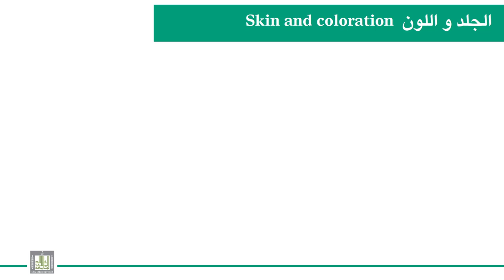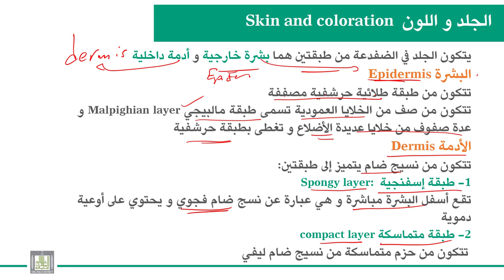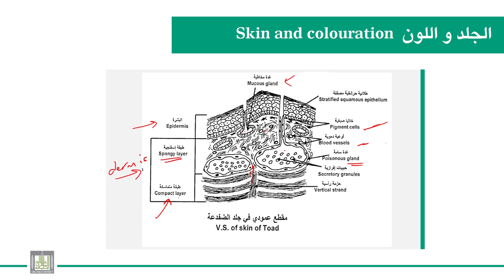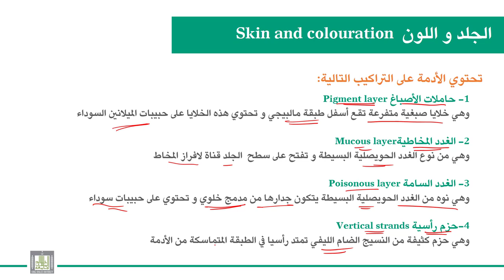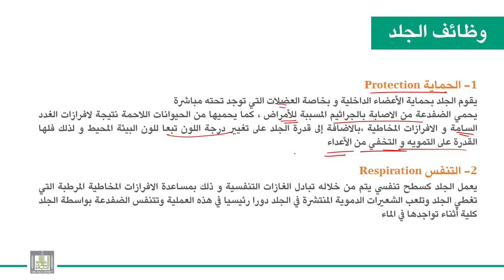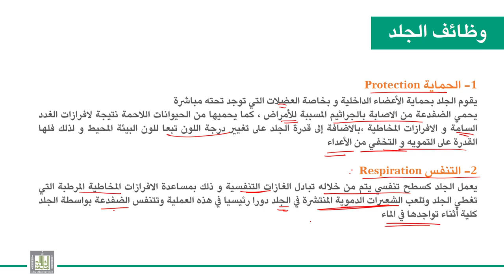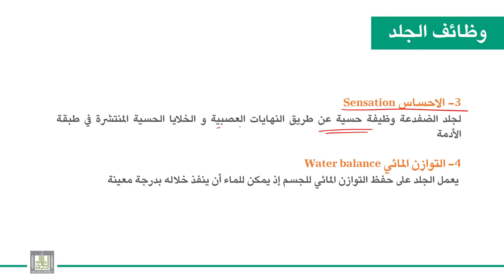الحبليات | الوحدة 9-5 | البرمائيات - 3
الدرس 5 : البرمائيات - 3
الجلد و اللون - وظائف الجلد